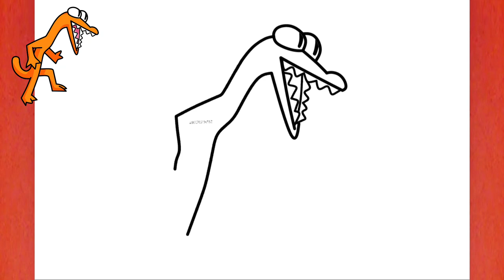Drawing ROBLOX - Character ORANGE from Rainbow Friends | Drawing in the Friday Night Funkin style